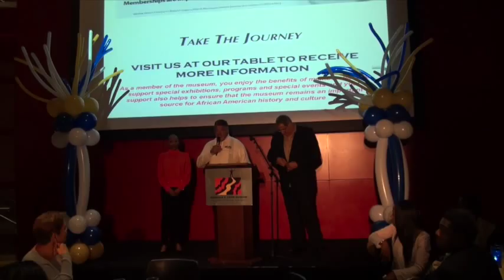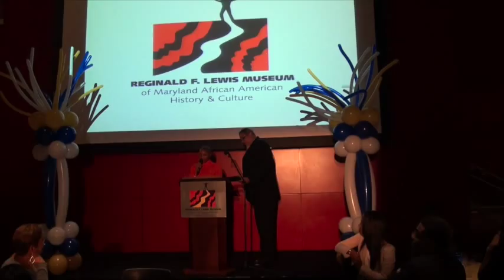Tom Joyner Morning Show Meets Every Listener In Baltimore [MagicBaltimore.com]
The Tom Joyner Morning Show is currently touring the country to meet some of their 8 to 10 million weekly listeners. Tuesday evening they had the opportunity to spend time with listeners from Baltimore as well as sponsors. Tom was presented with a certificate of recognition for his spectacular work in the community. We would like to thank the Reginald F. Lewis Museum for hosting the event. Here are photos from the Tom Joyner Morning Show meet and greet. Follow the morning show's national tour on social media searching TJMSTour.